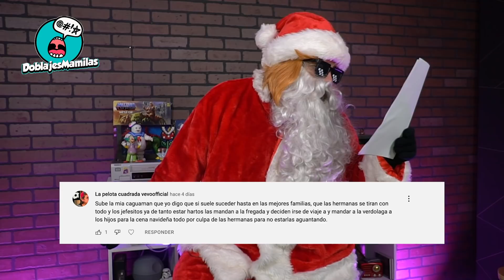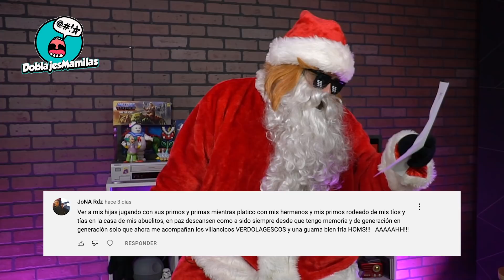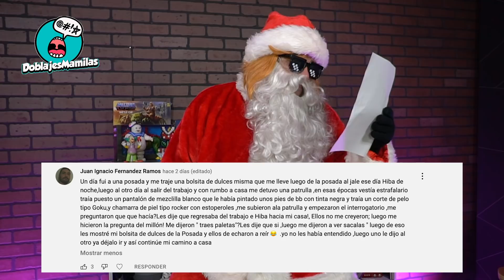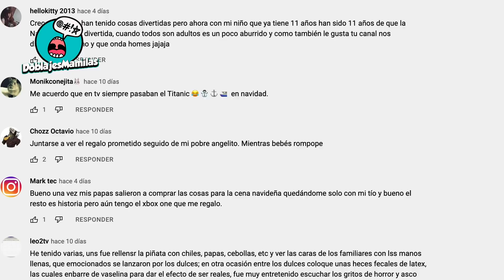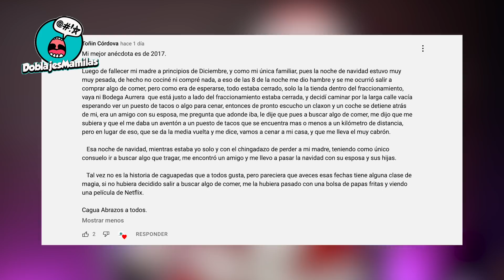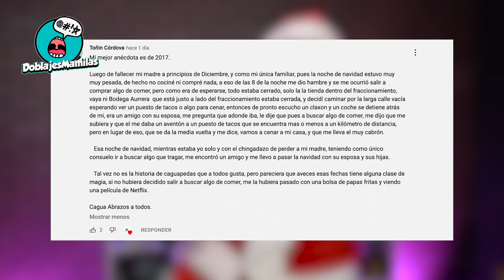CAGUAMAN I LEYENDO LA CARTITA I ESPECIAL NAVIDEÑO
RECORDANDO A LAS PELÍCULAS DE LAS FICHERAS, TODO DOBLADO!
Sólo esta vez, Caguaman saldrá a la vida real.
Regalo Navideño.

Revienten culebras
Ahhhhh